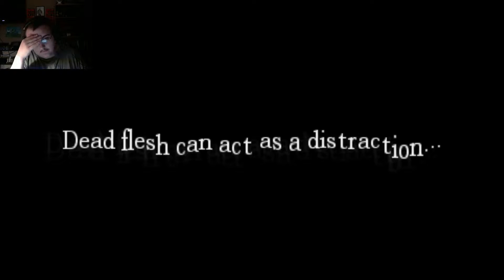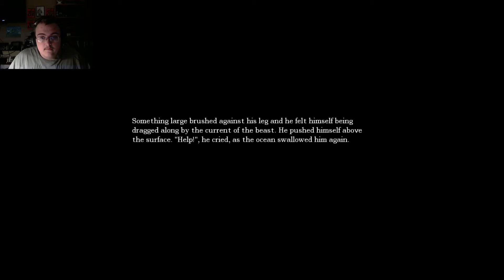Amnesia: The Dark Descent - Part 5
Hey! Thank you for stopping by and watching my video. Leave a like or a comment. It's greatly appreciated!